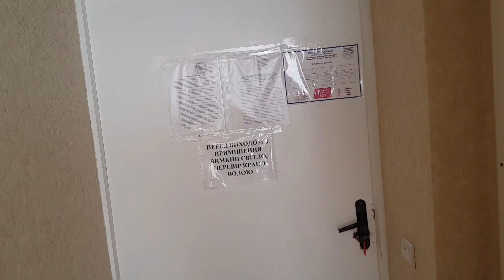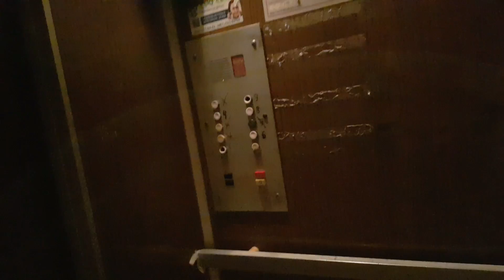Вип палата Пришел курьер